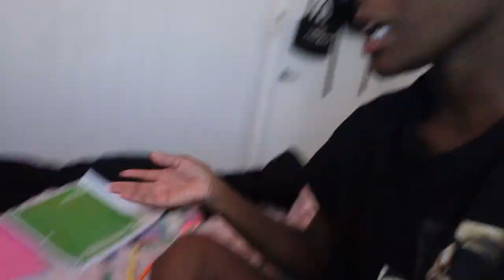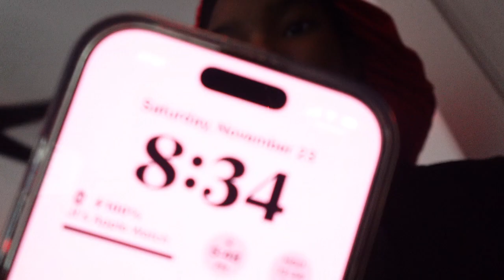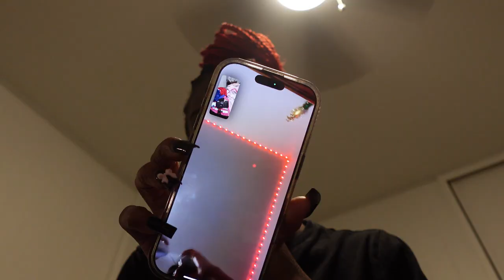Vlogmas Week 1: Ultimate Glow-up Transformation! Hair, nails, Brows, & Skincare✨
Vlogmas Babyyyy!  it’s all about the ultimate glow-up! 💅✨ Join me as I get holiday-ready with a full self-care routine—hair, nails, eyebrows, and skincare. Watch me prep for the festive season while sharing tips, products I love, and the vibes of a cozy Hawaiian holiday. 🎄❤️

FAQ ➥༉‧₊˚.
Age: 18 (at the time of filming this)
Live: Hawaii
Height: 5’1
Ethnicity: African American
What I film on: Sony zv-1f
What I use to edit: Capcut🙂